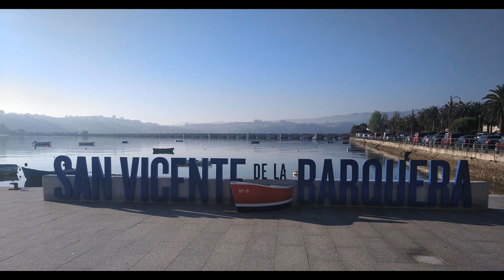Camino Lebaniego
Camino Lebaniego, Camino Vadiniense etapas 1 a 3, Caminos de Santiago